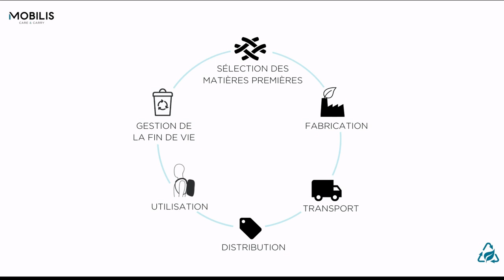MOBILIS - #1 Des actions positives à chaque étape du cycle de vie de nos produits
Pour minimiser l'impact environnemental et social de MOBILIS nous travaillons sur chaque étapes du cycle de vie de nos produits.

De la sélection de matières premières vertueuses à la gestion de la fin de vie des produits, nous tenons à mettre tout en œuvre pour vous procurer un produit à la fois responsable et durable.

D'autres vidéos sont à venir, restez connecté(e) !
A suivre...